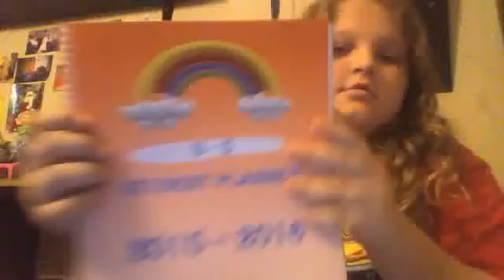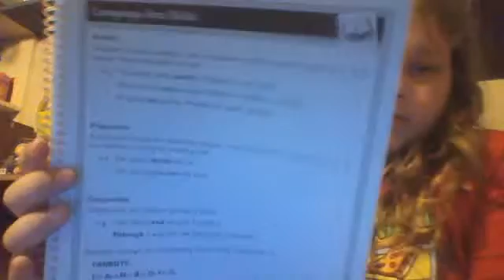showing youll my school planner (im homeschooled)